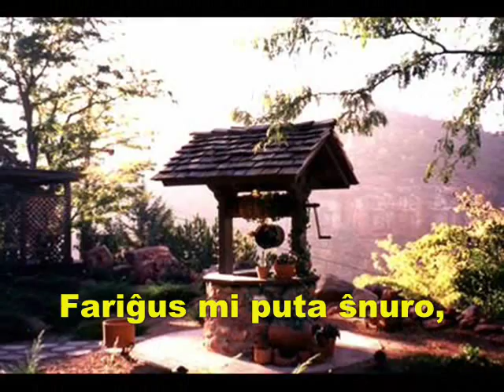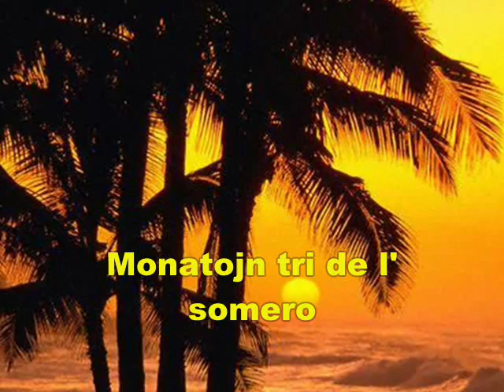Kaj Tiel Plu - Mi Volus Esti Dianto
Kanzono en Esperanto